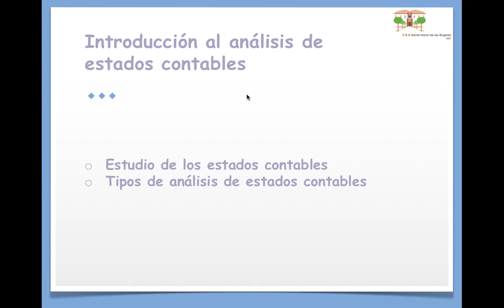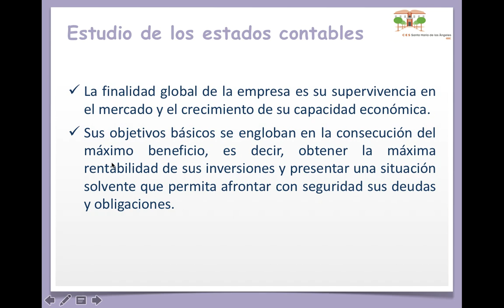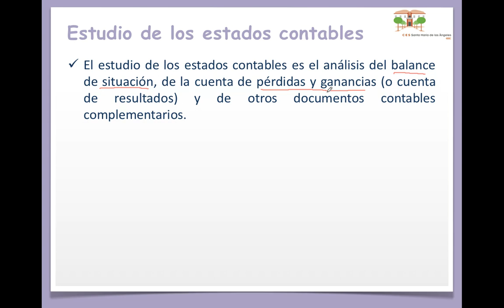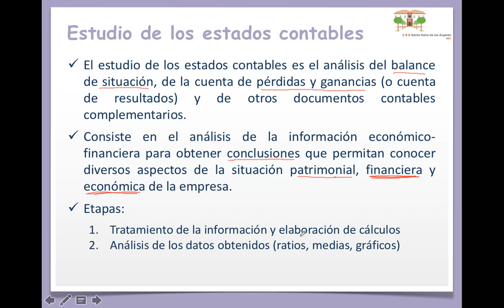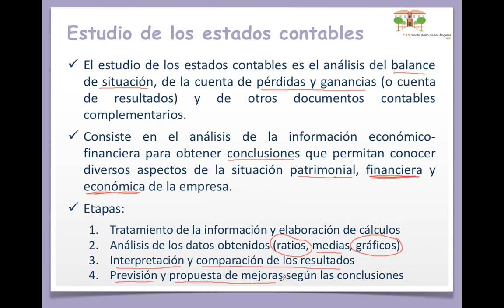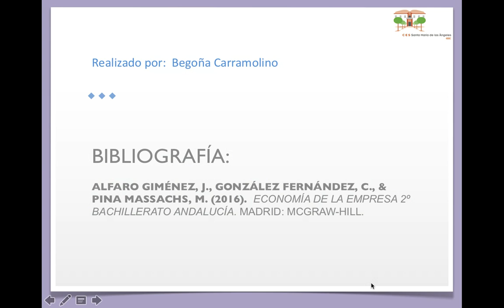Estudio de los estados contables y tipos de análisis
Introducción al análisis de los estados contables y tipos de análisis de estados contables